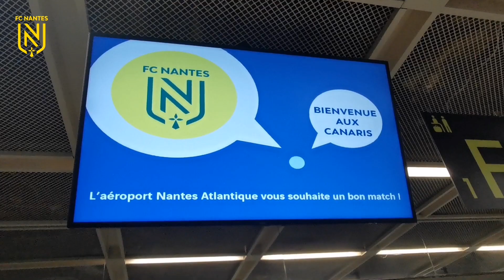RC Lens - FC Nantes : les coulisses du déplacement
Mercredi à 19h, les Nantes joueront à Lens pour le compte de la 9ème journée de Ligue 1 Uber Eats (match en retard). Les coéquipiers de Nicolas Pallois sont arrivés ce mardi soir dans le Nord. Retrouvez les coulisses de ce déplacement.